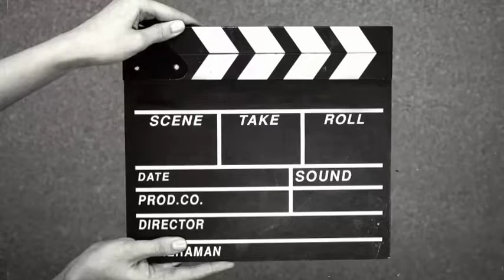MGA GANAP SA PARK LAUGHTRIP NABITIN SA KANIN 🤦‍♀️🤣😅😆| VLOG#7 | CARIEH AN